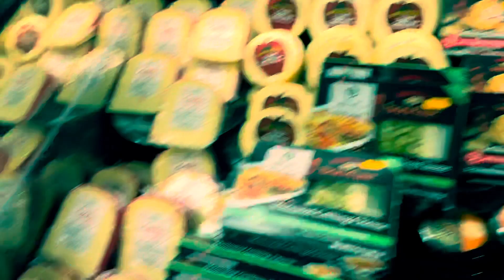Students grocery shopping Ohio buffet food